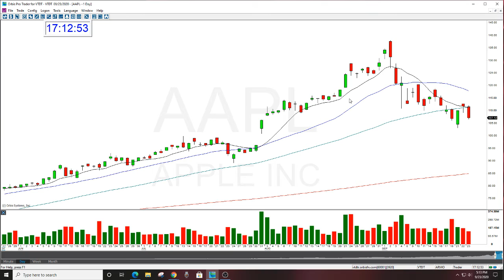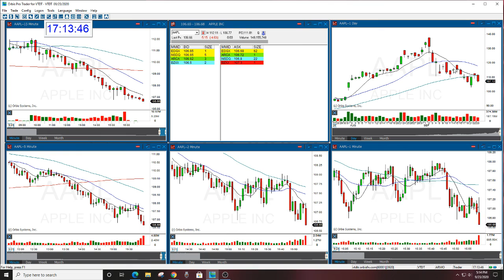AAPL OPTION PUT REVIEW 9-23-2020 THE GAP OPTIONS NEWSLETTER